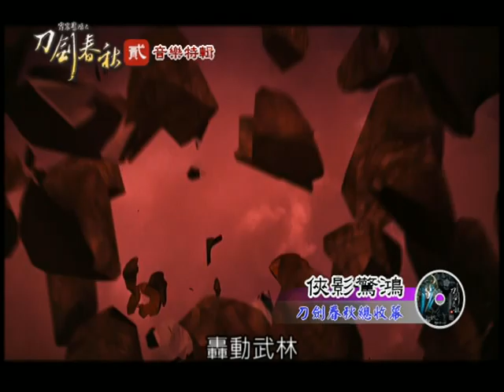刀劍春秋原聲帶【貳】電視音樂特輯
驚鴻掠影復塵囂，一瞥恩仇血路迢。
刀劍齊鋒征世亂，春秋競逐睨天驕。

匯集動脈音樂-荒山亮、浩旭、丁天牧、徐至正、李耀廷、劉昱昀、黃名偉，樂果工坊-阿輪，小艾工作室-孫敬凡，以及黃建秦...等霹靂音樂創作名師，共譜刀劍春劇集樂章！喜愛霹靂音樂的戲迷朋友們，千萬不容錯過最新專輯：刀劍春秋劇集原聲帶【貳】，值加贈四首遺珠珍樂、三款精美明信片、以及獨家搶先收錄由金曲歌王荒山亮演唱之「轟動武林」片頭主題曲。全台霹靂精品通路、全家便利商店、以及光南五大等各大唱片行強力推薦！